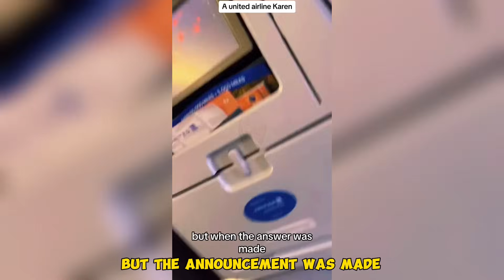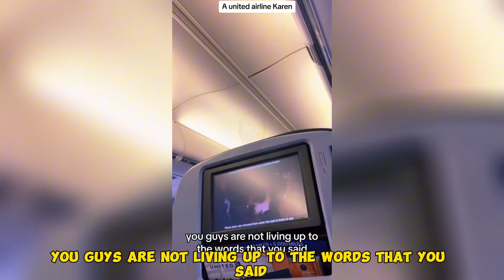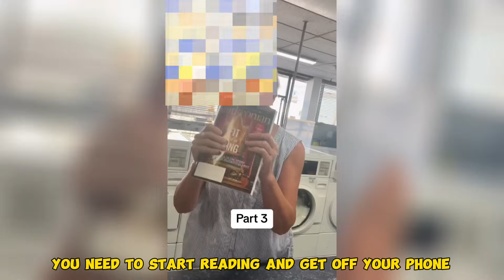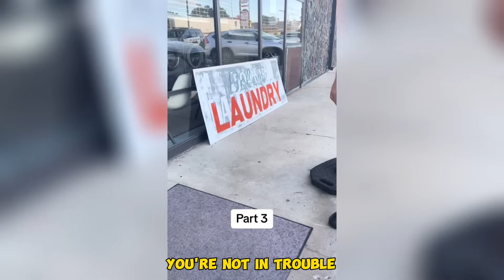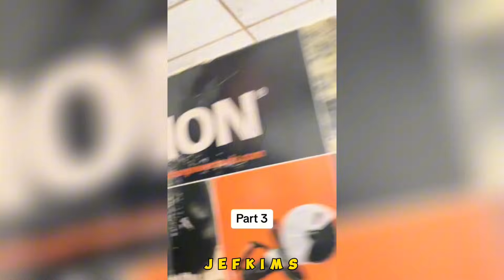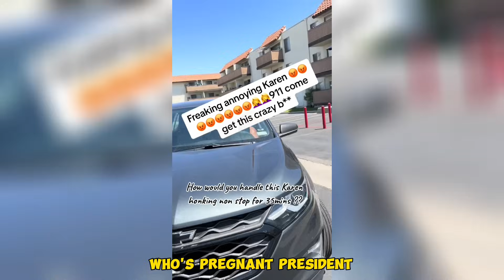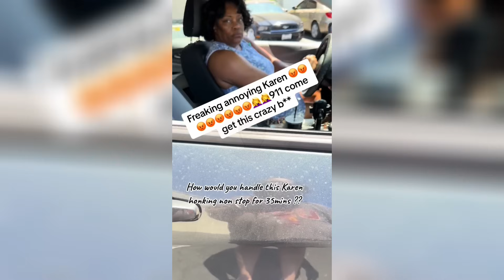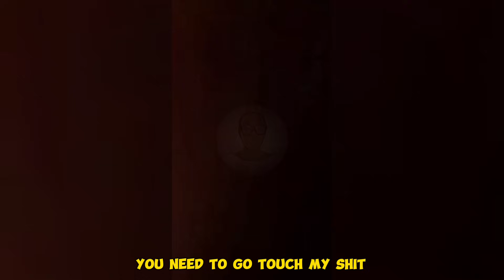Customer delivers worst possible BLOW to Karen in MUST_SEE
Hi, everyone, today you will watching: Customer delivers worst possible BLOW to Karen in MUST_SEE
Which Karen do you think was the worst? In this video you will see KAREN, Karens, Public freakouts, KAREN gets owned, KAREN videos, Public freakouts, KAREN freakouts, KAREN complications and Karens Get OWNED. Make sure to watch the last video.

Finally, my goal for this channel is to show my community that through unique entertainment and commitment, the sky is the limit. If you enjoy my work, smash the like button, subscribe to the channel and click on the notification bell so that you will be notified when I post a new video.